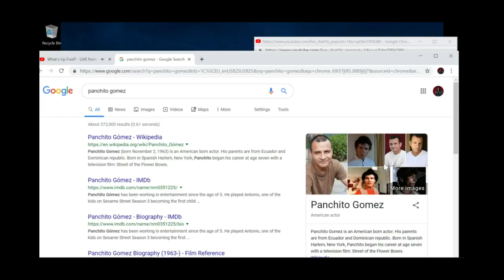Actor Jacob Vargas joins What's Up Fool?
What's Up Fool?: An All Things Comedy podcast with hosts Felipe Esparza and Rodrigo Torres. This week we have actor Jacob Vargas in the studio (Friday After Next, American Me, Selena, Mr. Iglesias). Also, author Eric Ramos promotes his first children's book, "Super Torta".

Follow Felipe!

Follow Rodrigo!

Follow RaqC!

Follow Jacob!

Follow Eric!